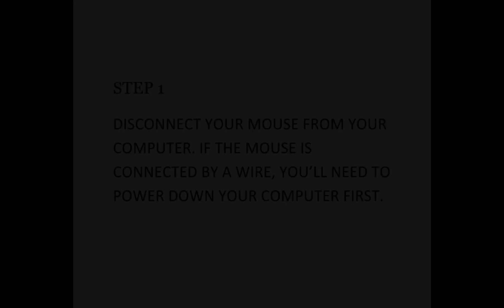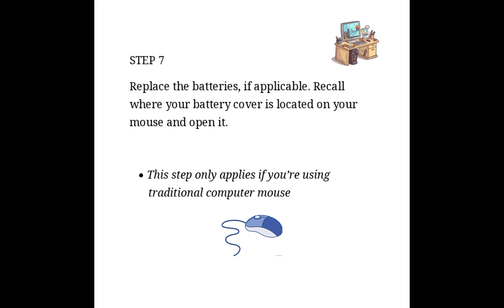HOW TO CLEAN A COMPUTER MOUSE ( ICT)